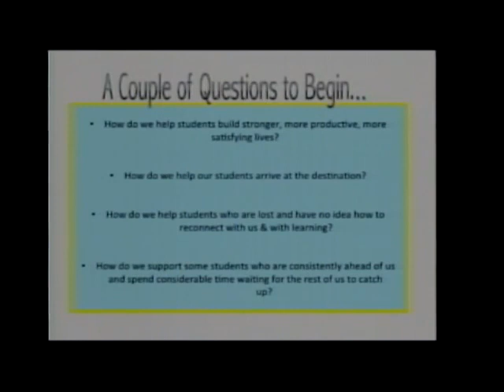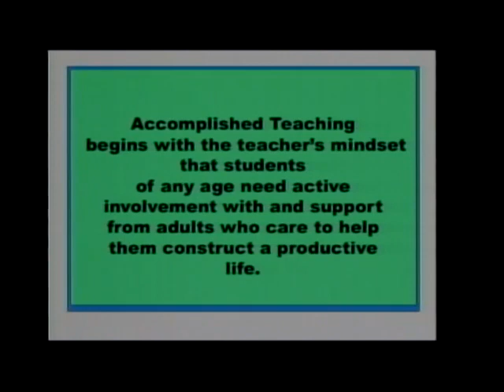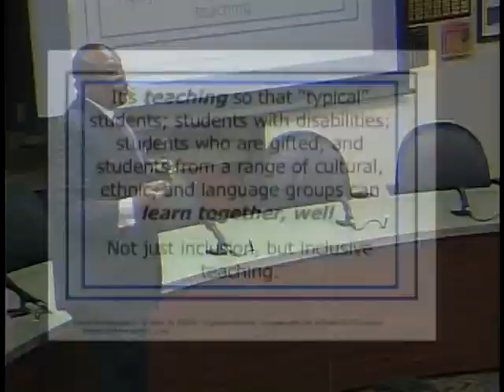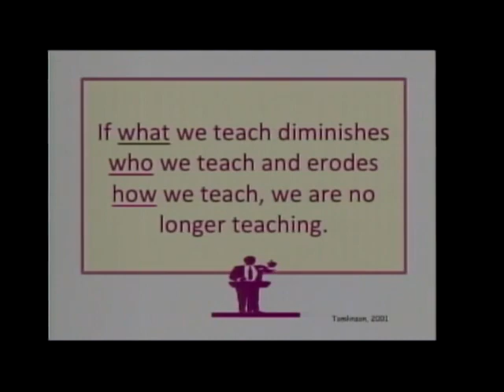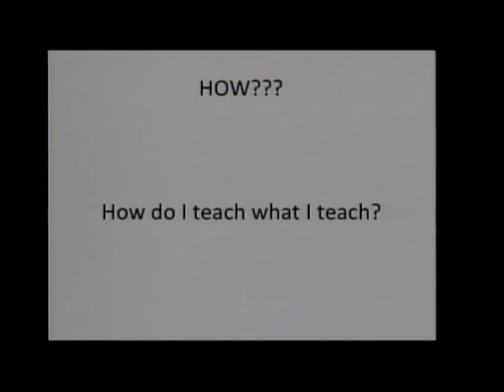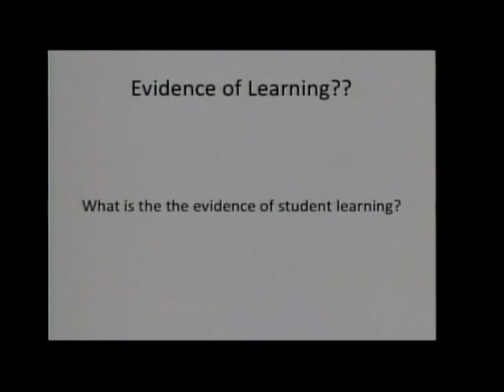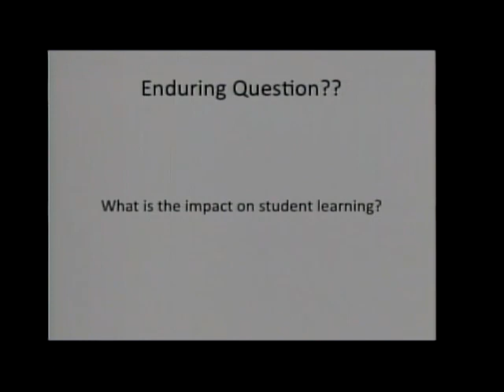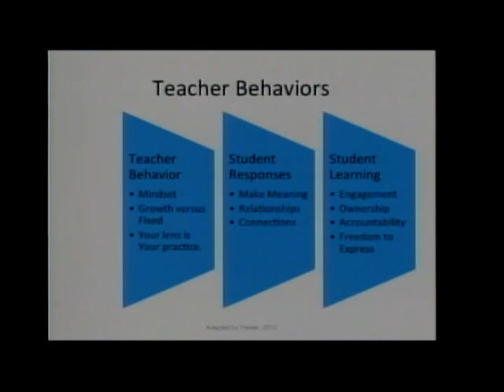SPS Talks - Dr. Wil Parker